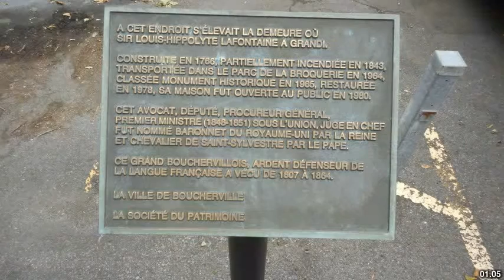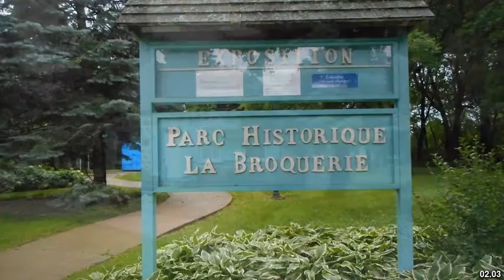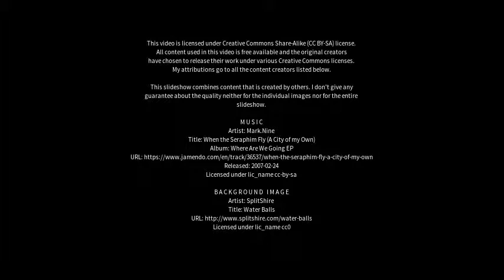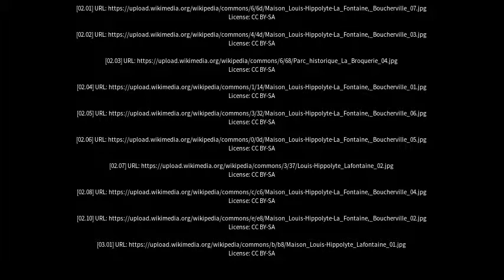Best places to visit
Best places to visit - La Broquerie (Canada) Best places to visit - Slideshows from all over the world - City trips, nature pictures, etc.